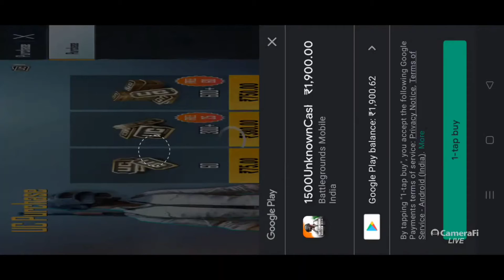Kaztro & BGMI കൊടും ചതിയുടെ ചുരുൾ അഴിയുന്നു 😜| Aarum Kaanaathe Pokaruth 😭| See This 💢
Will Take Closest Amount & Announcing The Winner By Next Season's 2nd Week

** 💰HOW TO SUPPORT ASTONISHING ENEMY GAMING 💰**

Pubg mobile Global gameplay. cod mobile live stream. live gameplay. | Let's Have Some Fun

PUBG MOBILE GLOBAL VERSION YOLN​ YOU ONLY LIVE NOW 👍🏼❤️